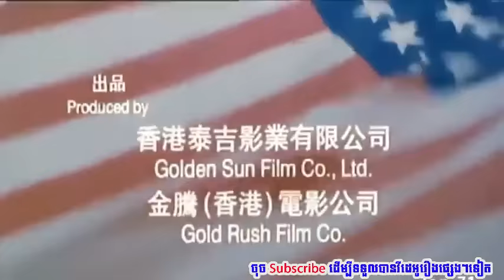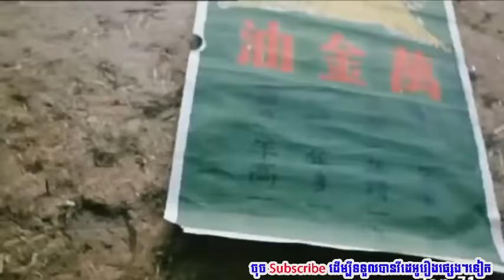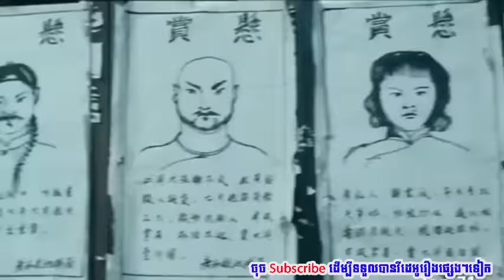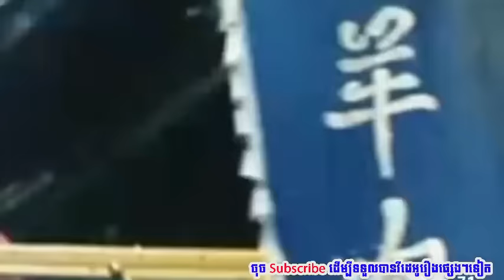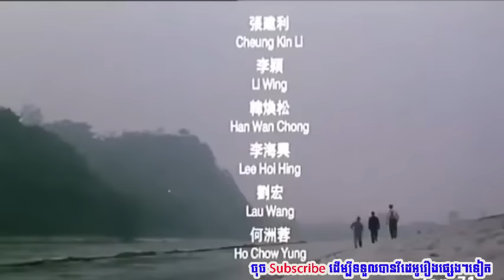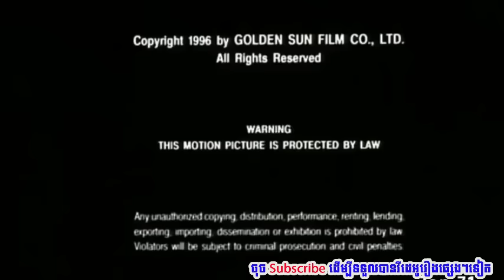រឿងអ្នកក្លាហានលោហិតដែក កុំកុំ ,រឿងចិននិយាយខ្មែរ